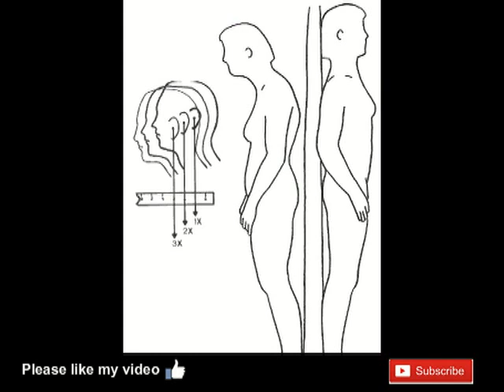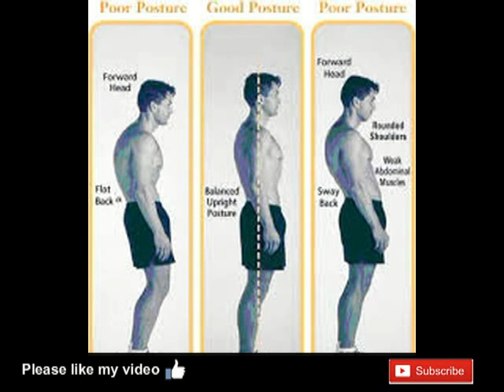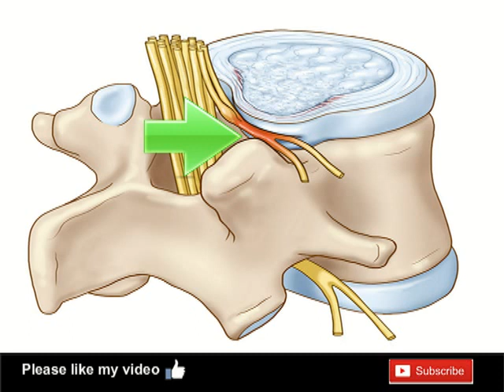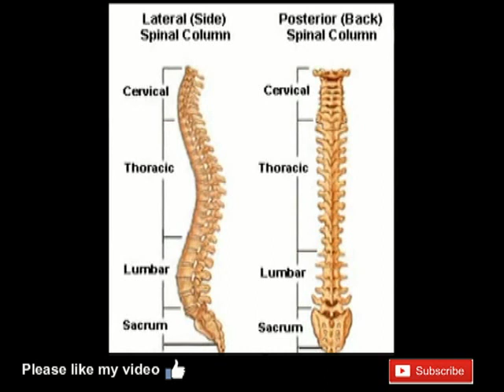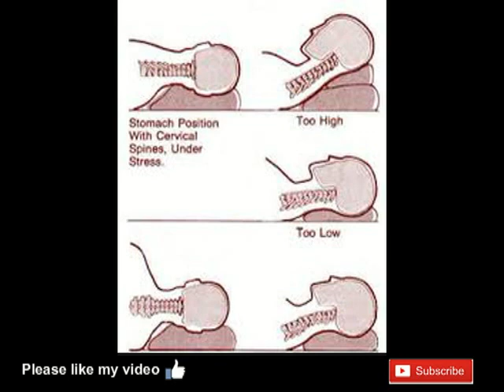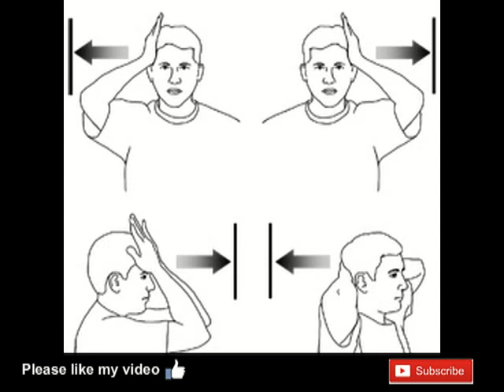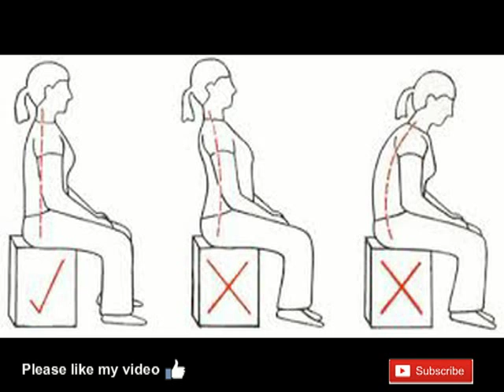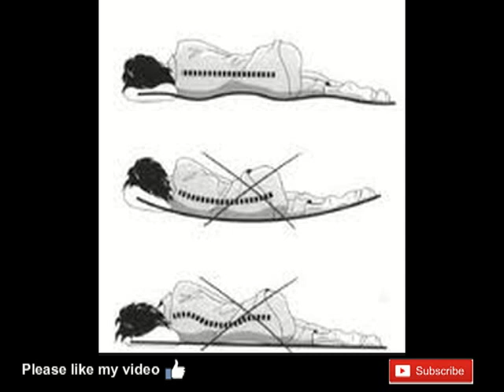Cervical spondylosis disease treatment in homeopathy/Cervical spondylosis exercises pictures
Cervical spondylosis disease
spondylosis, spondylosis (disease or medical condition), cervical spondylosis, degeneration, neck pain, exercises for cervical pain, spondylosis treatment, cervical ke lakshan aur upchar, cervical ke karan or lakshan, hindi tips for cervical spondylosis, cervical ke lakshan aur ilaj, cervical ke lakshan kya hai, stiffness, cervical osteoarthritis, degenerative joint disease, neck arthritis, spinal cord, cervical spondylosis symptoms, neck arthritis treatments,

The first and main symptom of cervical spondylosis is pain in the neck portion of the spine. It occurs due to compression of the spinal cord and nerve roots from disc herniation, bone spurs, or thickened ligaments.
In most cases, the pain of cervical spondylosis increases with movement. The reason for this phenomenon is compression of nerve roots during movement of the cervical vertebrae.

Pain in the arms may be a symptom of cervical spondylosis. It occurs due to compression of nerves that extend into the arms through the neck portion of the spine.

Besides pain, cervical spondylosis can cause weakness, numbness, and cramping in the arms. These conditions arise due to nerve compression,neck pain homeopathy.

In severe cases, cervical spondylosis can cause compression of the spinal cord and difficulty walking, loss of balance, and impaired coordination.
Cervical spondylosis homeopathic medicine and cervical spondylosis homeopathic treatment or homeopathic medicine for spondylosis.

Cervical spondylosis exercises pictures-Cervical Spondylosis Stretches & Exercises-

cervical spondylosis dizziness, cervical spondylosis treatment.
Cervical spondylosis disease treatment -Cervical spondylosis disease treatment in homeopathy
স্পন্ডিলাইটিসের হোমিওপ্যাথি চিকিৎসা   | স্পন্ডিলাইটিসের হোমিওপ্যাথি ঔষধ   |

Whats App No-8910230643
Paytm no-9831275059